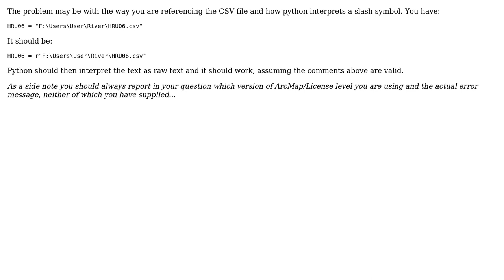GIS: Joining a csv table to the attribute table of a feature class in arc gis 10.3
With thanks & praise to God, and with thanks to the many people who have made this project possible! | Content (except music & images) licensed under CC BY-SA | Music | Images & others | With thanks to user Nil user juturna user Hornbydd and the Stack Exchange Network Trademarks are property of their respective owners. You are responsible for your own actions.